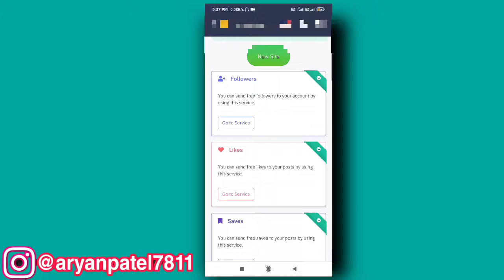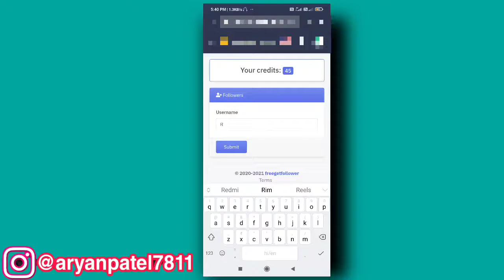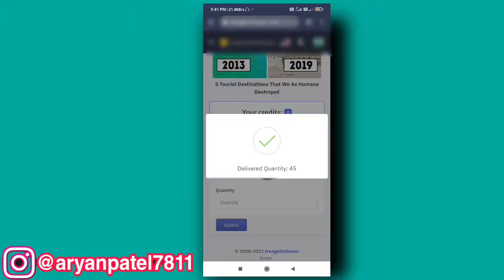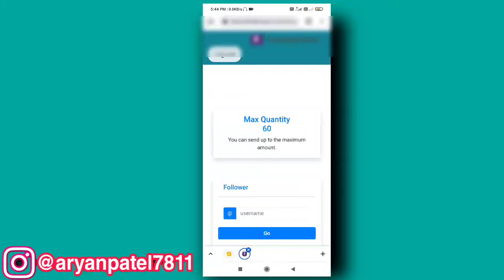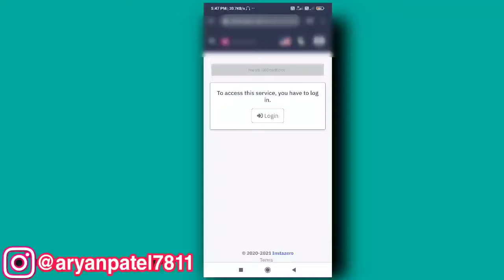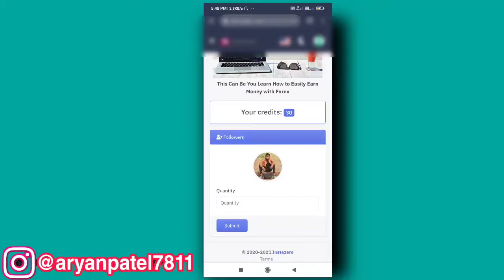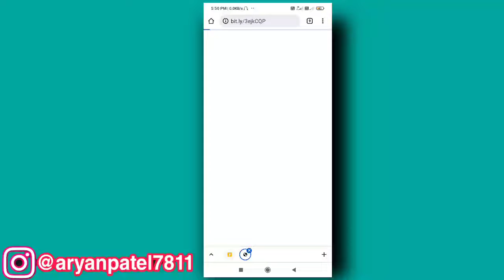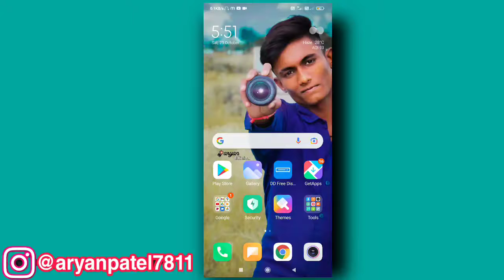Top 3 Website To Increase Followers On Instagram || Instagram Par 1k Followers Kaise Badhaye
top 3 instagram followers website
top 3 website to increase followers on instagram,
what are the best hashtags for instagram to get likes
best instagram hashtags for startups
top 3 instagram ideas
top 3 instagram followers in world
top 3 instagram followers in world 2021
top 3 most followed person on instagram in india
top 3 most instagram followers
who is the #1 most followed on instagram
who has the most instagram followers top 10
what famous person has the most instagram followers
who has the top 10 instagram followers
top 3 viewers on instagram story
top 3 followers on instagram
top 3 followers on instagram in india
what does the top 3 viewers on instagram story mean
top three viewers on instagram stories
instagram story top 5 viewers
top 3 instagram questions
top 3 questions instagram story
top 3 questions ig
what are good instagram questions
what is the best questions to ask on instagram
what are instagram questions
best instagram questions
top 3 instagram story template
top 3 instagram seguidores
top 3 stalkers instagram
top 3 mais seguidos do instagram
top 3 mas seguidores en instagram
top 3 ig template
my top 3 instagram template
who are your top instagram story viewers
instagram story viewers ranked
who has the most instagram followers 2020
instagram free followers website,
websites to buy instagram followers,
websites for instagram likes,
instagram free likes website,
websites to buy instagram accounts,
websites to download instagram videos,
instagram earning websites,
websites to get instagram followers,
instagram fake id websites,
instagram hacking websites malayalam,
instagram account selling websites malayalam,
instagram shoutout websites,
websites to increase instagram followers
instagram followers kaise badhaye 2020 app download